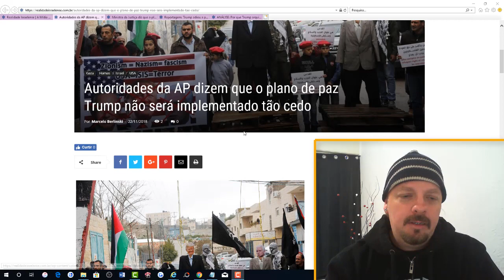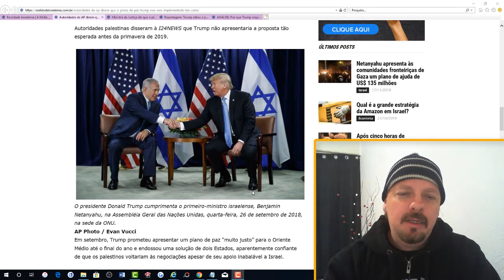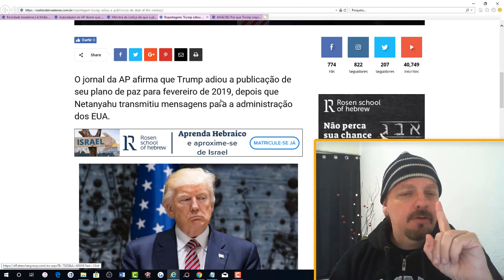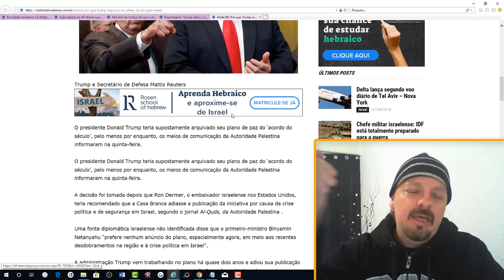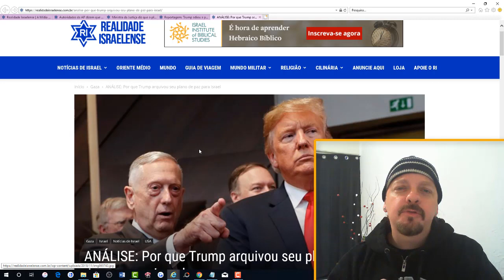URGENTE: Plano de Paz de Trump Cancelado | Israel x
URGENTE: Plano de Paz de Trump para Israel e Palestina Cancelado.
Depois de meses de espera o plano foi anunciado como cancelado.
Assista o vídeo para entender melhor!
▶DE AQUELE APOIO PESSOAL? NEM QUE SEJA DE POUQUINHO EM POUQUINHO?
Me ajude a comprar uma CÂMERA para nossas lives? :)
▶ Ou apoie o canal pelo Apoia-se:
▶ Ou ainda nossa conta na Caixa Econômica e Lotéricas:
✡ Caixa Econômica
At: 0204
Conta Poupança: 2660-4
Operação (013)
Fav. Marcelo Berlinski
PESSOAL, NOVA PARCERIA DO REALIDADE ISRAELENSE!
Kit Hebraico e Grego! O conhecimento da linguagem original vai te permitir ir mais longe do que as traduções podem expressar
Além de você aprender o Hebraico ainda estará ajudando nosso canal.
Segue o link abaixo pra vocês! :)